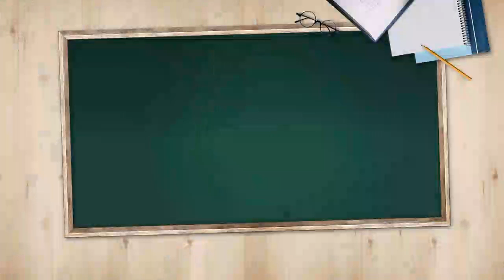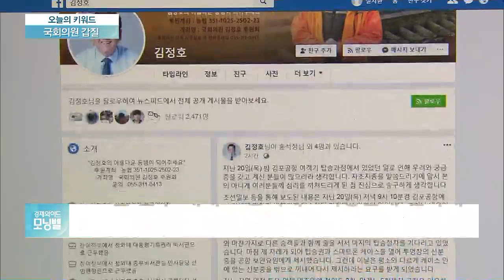[오늘의 키워드] 욕설에 침까지 뱉어…국회의원 김정호·민경욱 ‘갑질 논란’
◇ 국회의원 갑질

우리 사회에 갑질 논란이 빈번한데요. 이번에는 여야 의원들의 부적절한 행동이 비판대에 올랐습니다?

- 갑질 논란에 휘말린 국회의원 김정호·민경욱
- 김정호, 신분증 제시 요청에 욕설·막말 퍼부어
- 지갑에서 신분증 꺼내라는 공항 직원 요구 거부
- "XX들 근무 제대로 안서네…사장한테 전화해"
- 민경욱 의원, 지역 주민과 실랑이…도덕성 논란
- 지역 주민 답변에 기분 상해 고개 돌려 침 뱉어
- 민경욱 "비염 도져…오해로 빚어진 일 죄송"